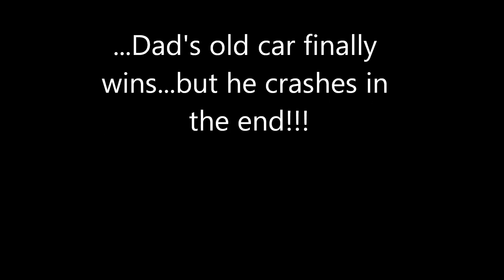Pinewood Derby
Dad takes his old car out one more time...